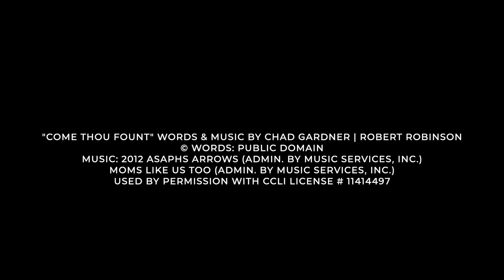Come Thou Fount - Acoustic Worship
Allie Nasr and Andrew Sandry sing this beautiful classic worship song, "Come Thou Fount." Allie and Andrew are worship leaders for Mission Grove Church, located in Phoenix, Arizona.

LYRICS:
Here there by Thy great help I've come
Oh, that day when freed from sinning
I shall see Thy lovely face
Clothed then in the blood washed linen
How I'll sing Thy wondrous grace
Come, my Lord, no longer tarry
Take my ransomed soul away
Send Thine angels now to carry
Me to realms of endless day
Let that goodness like a fetter
Here's my heart, oh, take and seal it
Seal it for Thy courts above

Original music by Chad Gardner & Robert Robinson
Words: Public Domain
Used by permission with CCLI License #11414497